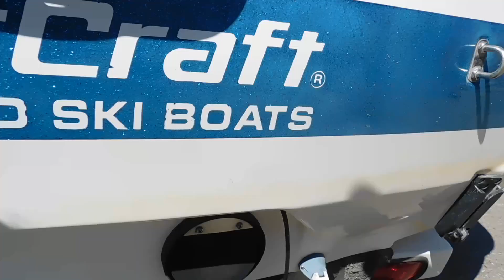Mastercraft Trailer Lights 5 2 23